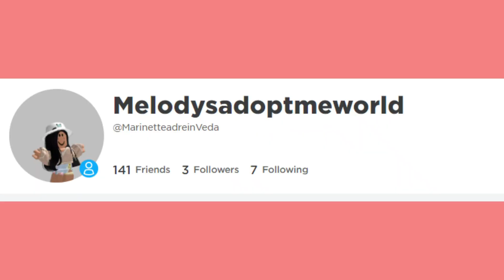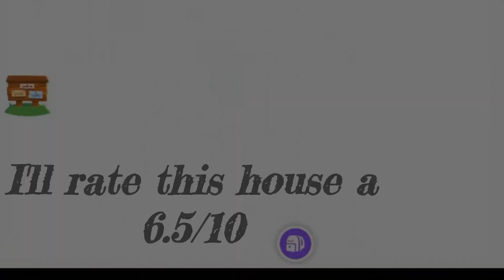RATING SOME OF THE HOUSES IN THE SERVER!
This video was made with Clipchamp. Hey everyone, welcome back! Today I'm going to be rating some of the houses in the server! Enjoyyy ♥